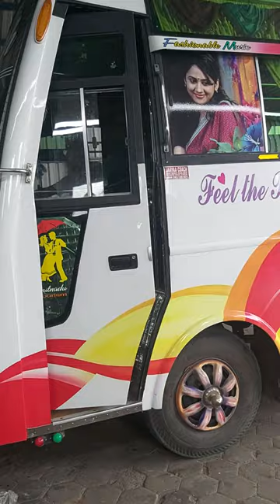TATA 407 Air door,air horn,air clutch, air brake, air grill, hand brake and power steering.